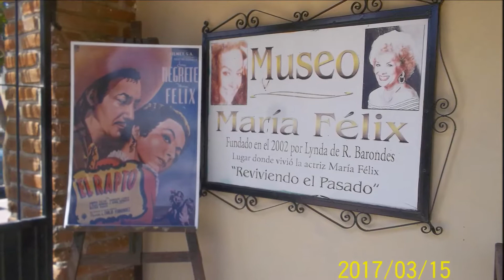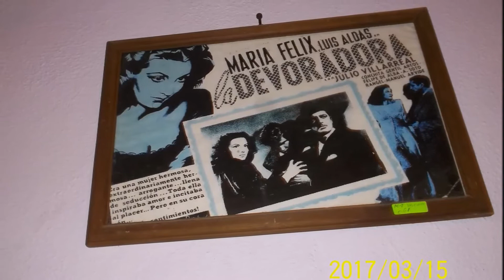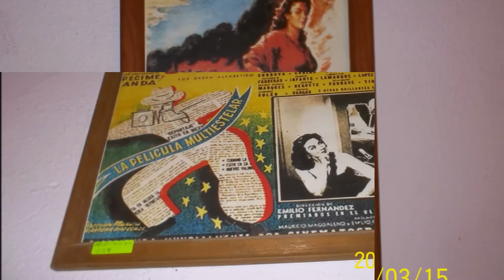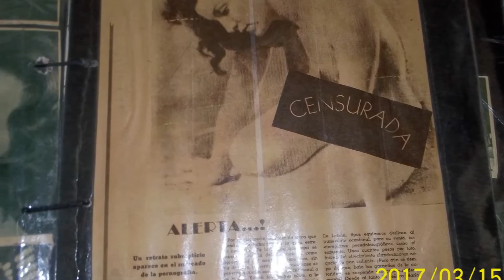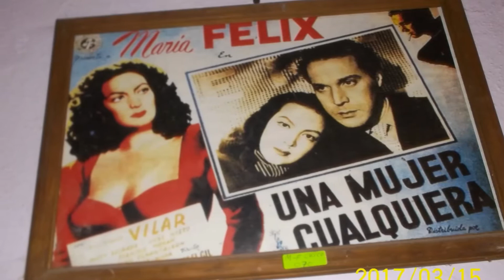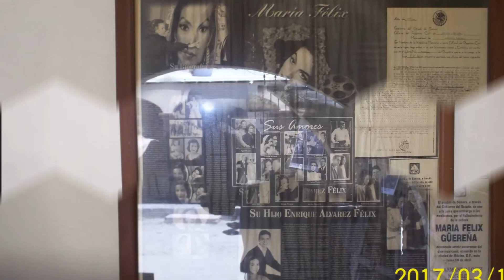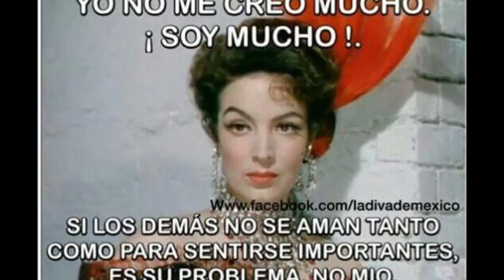MUSEO DE MARIA FELIX ALAMOS SON 2017 03 15